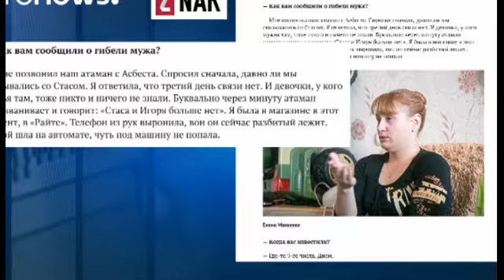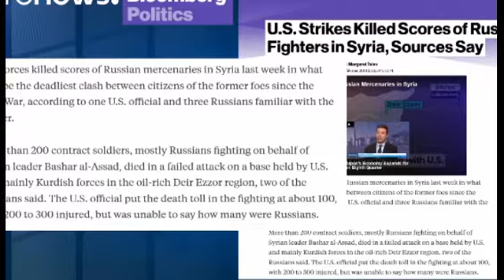Russians killed in major US Syria strike ] Russians killed in major US Syria strike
Many are feared dead in a US strike on a government base in Deir el-Zor province.
this is the leatest biggest world news channel stayed updated with all over
 the world political news,health news,sports news,weather news,gossipe news,
entertainment news ,science news,travel news, & movies news,

plz likes & shares of this video and dont forget given comment about this video.